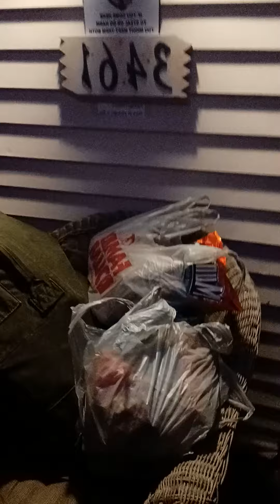Dropped a DragonBall Z! HamikameeeeeeHaaaaaa! on "Native" 3-8-11 24'hour flow!